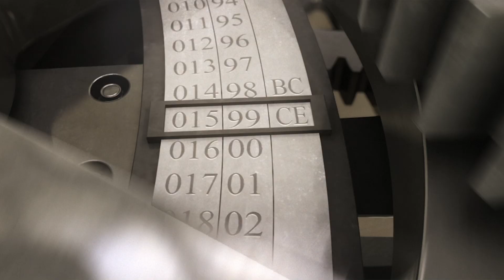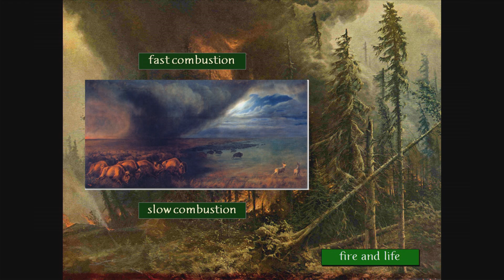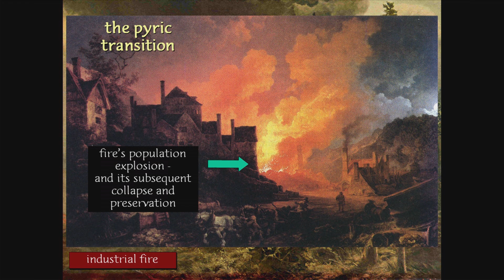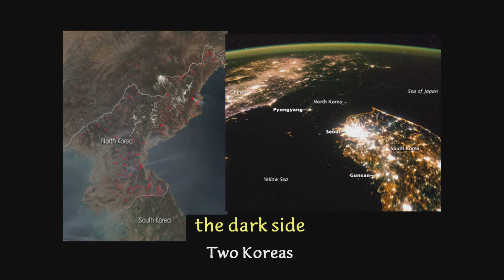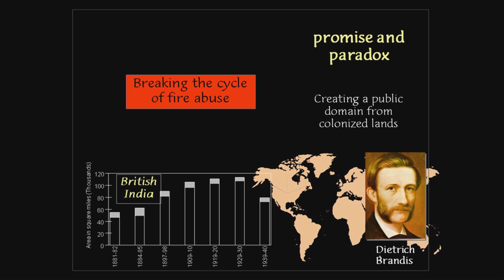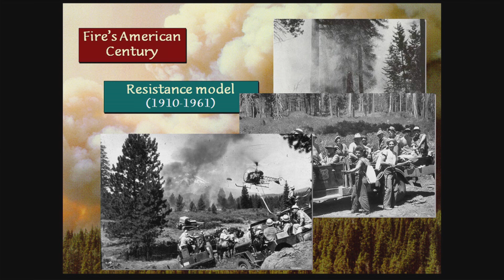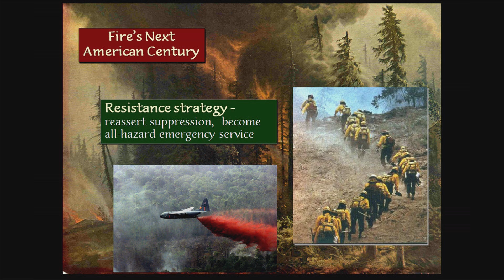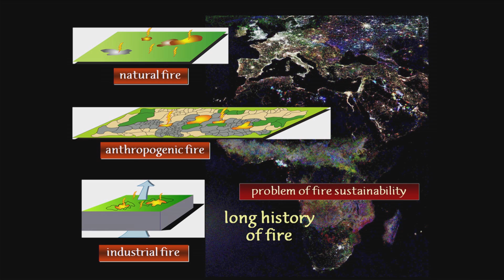Fire Slow, Fire Fast, Fire Deep | Stephen Pyne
Once humans took charge of fire, fire remade humans and commenced remaking the world.  “We got small guts and big heads because we could cook food,” says Stephen Pyne, the world’s leading historian of fire. “We went to the top of the food chain because we could cook landscapes. And we have become a geologic force because our fire technology has so evolved that we have begun to cook the planet.“

The understanding of wildfire as an ecological benefit got its biggest boost from Pyne’s 1982 landmark book, "Fire in America".  Since then he has encompassed the whole of fire history--from analysis of the  chemical reaction that “takes apart what photosynthesis puts together” to study of the massive industrialization of combustion in the last two centuries.  “The Anthropocene might equally be called the Pyrocene,” he says.

A professor and “distinguished sustainability scholar” at Arizona State University, Pyne is author of 15 books on fire, including "Fire: Nature and Culture" and "Between Two Fires: A Fire History of Contemporary America".

"Fire Slow, Fire Fast, Fire Deep" was given on February 09, 02016 as part of Long Now's Seminar series. The series was started in 02003 to build a compelling body of ideas about long-term thinking from some of the world's leading thinkers. The Seminars take place in San Francisco and are curated and hosted by Stewart Brand. To follow the talks, you can: